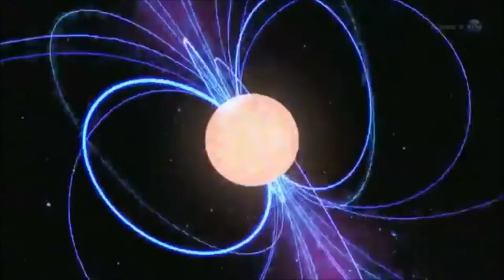♬ Amazing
From-Everything in Words

much gratitude & warm hugs, to All

Thank You Max

peace in ourselves &  around the world.

thanks